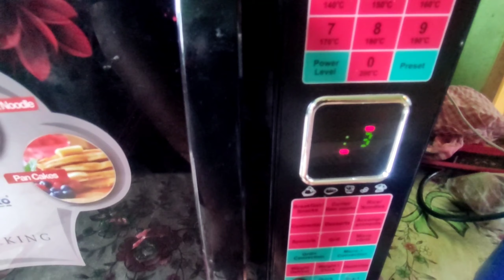সকাল থেকে দুপুর পর্যন্ত আমি আমার সংসারের কি কি কাজ করলাম।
আজ সকাল থেকে দুপুর পর্যন্ত আমি কি কি কাজ করলাম। সংসারের সব কাজ গুছিয়ে করতে পারলে নিজেকে ধন্য মনে হয়। আজকের ভিডিও টি অবশ্যই দেখে নিবেন। দেখত দেখতে এক সময় ভালো লেগে যাবে।
আমার সংসারের কাজ আমি নিজের হাতে করতে পছন্দ করি,bengali vlog # সকাল থেকে দুপুর পর্যন্ত আমার সারাদিন, bd farjana ritu bangladeshi vlog সকাল থেকে দুপুর পর্যন্ত কি কি কাজ করলাম || bangladeshi vlog সংসারের কাজগুলো আমি কিভাবে করি,সকাল থেকে আমি কিভাবে কাজ গুছিয়ে করি,সাংসারিক কাজ,দুপুরের খাবার রান্না,সকালের নাস্তা,কিভাবে আমার রুম গুলো পরিস্কার রাখি কিভাবে আমার রুম পরিস্কার করি